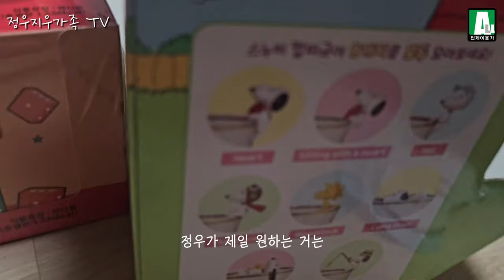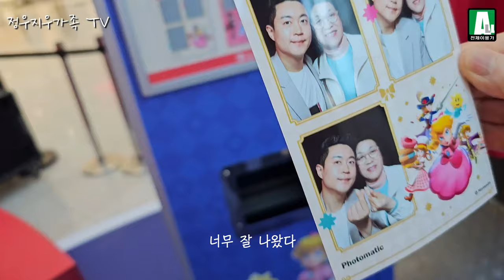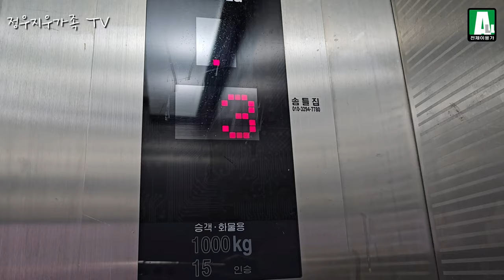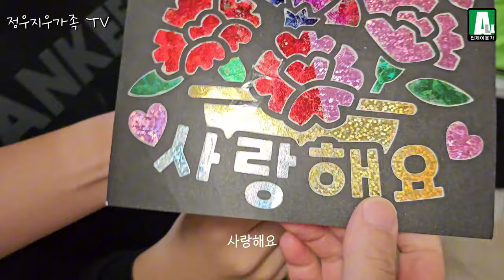[정우지우가족 TV] 어린이날, 어버이날 - 가족일상 브이로그